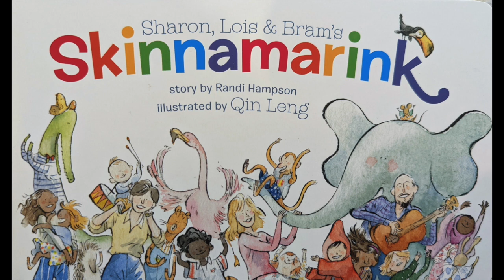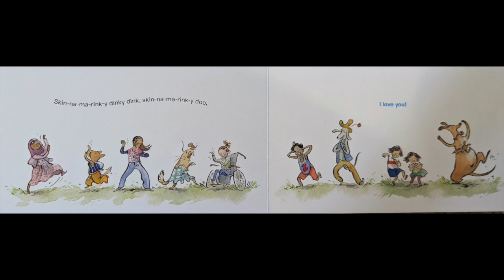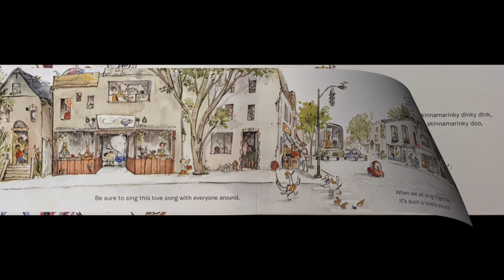Skinnamarink - Read Aloud Book for Children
Sharon, Lois and Bram's 'Skinnamarink' song and book is one of my old time favorites, when I was younger. Now, l sing this song to my daughter during car rides, and before nap times. I hope you all enjoy this story and song as much as we do.

Book: Sharon, Lois & Bram's Skinnamarink story by Randi Hampson Illustrated By Qin Leng